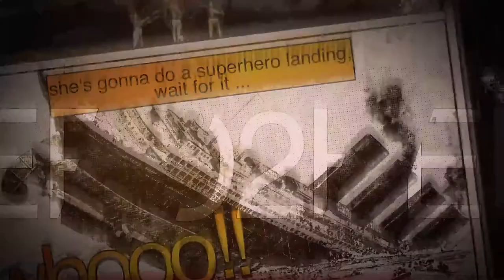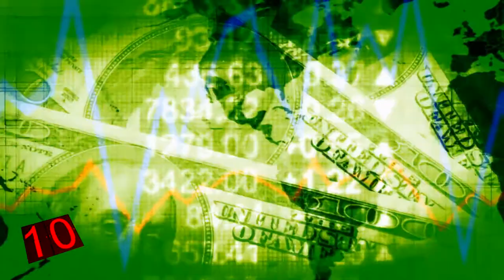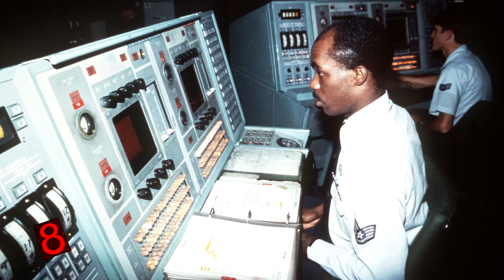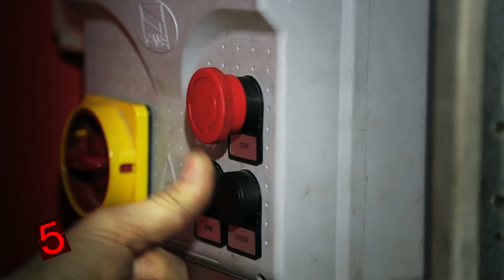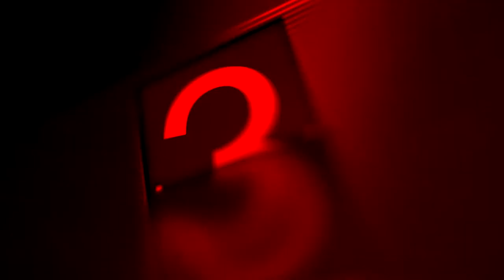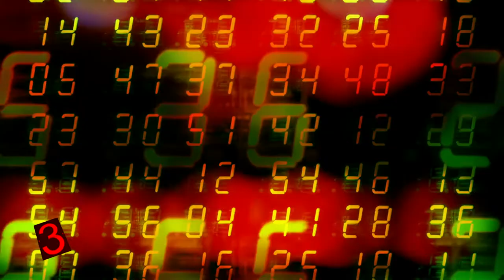Top 10 Times the World should have ENDED!! List of crazy world events!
When you come to think of it, the Earth has been extremely lucky throughout its existence. So many terrible things could have happened to it, but it lingers on. Here are Top 10 times the world could have ended.

Speaking of science...These are some theories ATTRIBUTED to science...but are they? The Craziest theories of Pseudoscience!

Number 10: The 1859 Solar Storm.
This event took place in August and September of 1859, with a number of solar flares reaching Earth. The geomagnetic storm managed to reach the planet in less than 20 hours, and it arrived in the dead of night. People in North America were so amazed that they thought it was actually morning, because of all the brightness – that’s how strong the solar flare was.
Although this event did not end up destroying the planet, it definitely caused massive havoc. Many telegraph poles actually caught fire, and the telegraph services in North America were completely disrupted. The strange thing is that some telegraph poles actually kept working, although they were cut off from their power supply. The event was also visible from the Sub-Saharan Africa, Hawaii, Cuba, and many more.
In 1859, there weren’t very many telegraph cables, and the telephone hadn’t yet been invented, therefore, the damage – luckily – was not so big.
But if the same thing happened today, it would likely destroy all the communication networks we have due to electromagnetic damage, and scientists estimate that the damage would be more than 2 trillion dollars.
Number 9. Mount Tambora Eruption.
In 1815, the Indonesian volcano of Tambora erupted so massively that it almost changed the Earth’s climate and its population. The magma that came out of the volcano was more than 24 cubic miles in volume. But it wasn’t the most destructive aspect of the whole Tambora eruption. Because of this dreadful event, a lot of toxic waste went into the atmosphere. Later on, the toxic gas turned into an enormous collection of toxic clouds, which engulfed the planet and dropped acid rains.
As a result of the volcanic eruption, the Earth’s surface began cooling, and the year of 1816 was known in Europe and the America as the “summer-less year”. In June of that year, snowfall was recorded in England – that’s how drastic the changes in climate were. The Tambora event is probably the largest recorded volcanic eruption in the history of the world, and it’s also the most devastating, as it resulted in the passing of more than 70,000 people. Around 10,000 died directly from the consequences of the eruption, but the largest part died because of climate changes and the resulting famine.
Number 8. The Bonilla Comet.
The Bonilla comet was named after the astronomer Jose Bonilla, who observed a strange event through his telescope. What Bonilla saw could have had catastrophic consequences, and the Earth survived by having pure cosmic luck.
On August 12, 1883, Bonilla saw a huge comet that kept breaking up and sending hundreds of smaller pieces towards the Earth’s atmosphere. Bonilla managed to make a couple of photographs of the event, documenting it for future generations. In 2011, scientists researched this event once again, and concluded that these small, broken-up objects could have easily been parts of a huge, billion-ton comet that came very close to planet Earth.
It is estimated that, if one of those pieces hit the Earth’s surface, the result would be an impact similar to the one from the famous Tunguska event of 1908 – when a meteoroid hit the surface and felled 80 million trees. But given the fact that there were literally hundreds, if not thousands of pieces flying close to our atmosphere, it could have destroyed the planet. The numerous pieces of the Bonilla probably came as close as 400 miles to the planet earth, which is a pretty darn close shave in cosmic distances.
Number 7: Comet Hyakutake.
This comet was discovered in 1996, and it was the nearest comet to pass the Earth in the last 200 years. It was also known as the Great Comet of 1996.
The amazing thing is that this comet was visible clearly from the Earth’s surface, and there are many photographs that documented this event. It was discovered not by a professional astronomer, but by an amateur from Japan. Yuji Hyakutake was interested in comets, and he spent years researching them. It’s interesting that this is actually the second comet Hyakutake found. In 1995, he also found a comet, but one year after, when he was looking at the first one – he found another one, which was almost in the same position as the first Hyakutake comet.